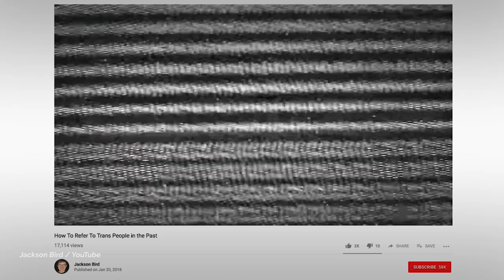Why YouTuber Jackson Bird Came Out As Trans And Transitioned Publicly | Personal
Jackson Bird is a YouTube personality, who happens to identify as transgender. He used to make fun, waffle videos, but since using his channel to transition publicly, he now uses the platform to be the LGBTQ role model he always needed growing up.